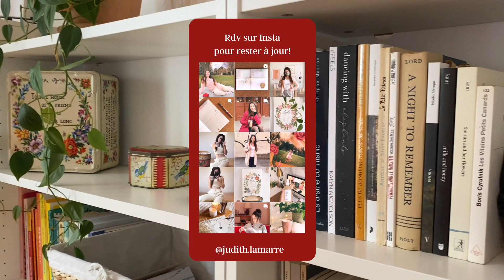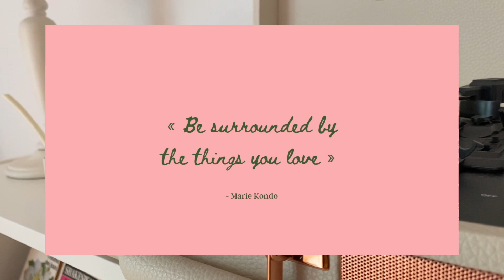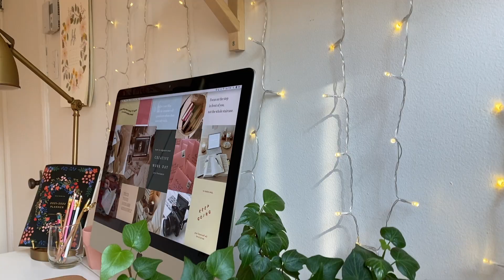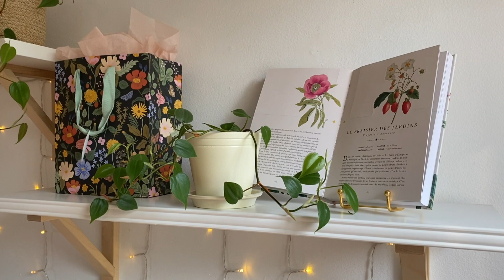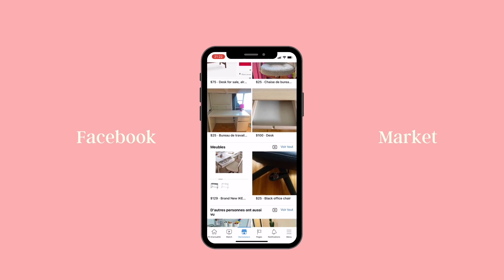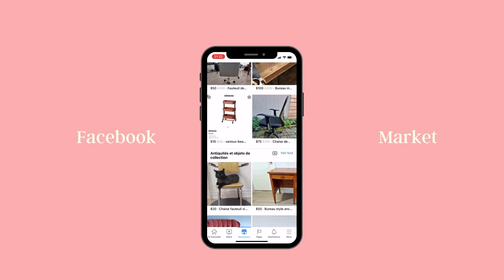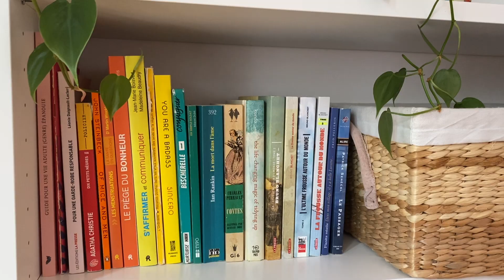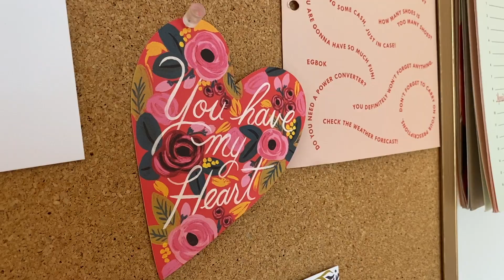Comment créer un décor inspirant à petit prix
Je vous dévoile mes trucs de décoration :)
En espérant que ça vous inspire xox
Judith
Articles mentionnés dans la vidéo:
Rack à linge
Supports décoratifs dorés